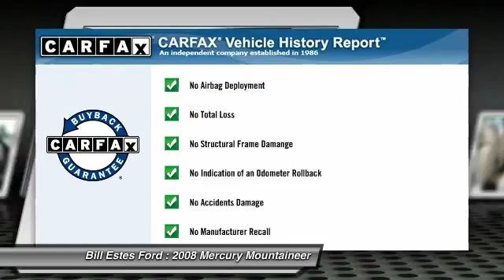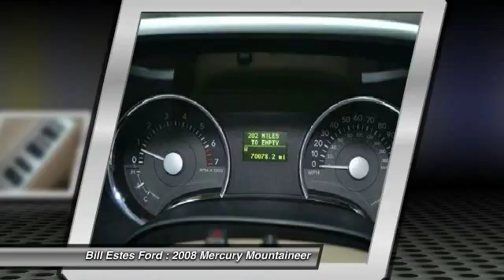2008 Mercury Mountaineer Brownsburg, Indianapolis, Avon P1893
2008 Mercury Mountaineer AWD 4dr V8 Premier

Excellent Condition, GREAT MILES 70,072! Sunroof, Heated Leather Seats, 3rd Row Seat, Overhead Airbag, Tow Hitch, All Wheel Drive, Alloy Wheels, AUXILIARY CLIMATE CONTROL, HEATED PKG, MOON & TUNE ELITE PKG, TRAILER TOW PKG AND MORE!br /br /KEY FEATURES INCLUDEbr /Third Row Seat, All Wheel Drive, Running Boards, iPod/MP3 Input, Bluetooth, Dual Zone A/C Keyless Entry, Privacy Glass, Steering Wheel Controls, Child Safety Locks, Heated Mirrors. br /br /OPTION PACKAGESbr /MOON & TUNE ELITE PKG: pwr moonroof, audiophile sound system w/150-watt AM/FM stereo, 6-disc in-dash CD changer, (6) speakers, 8 subwoofer, digital signal processing (DSP), MP3 capability & separate clock display, SIRIUS satellite digital audio receiver system, AUXILIARY CLIMATE CONTROL: (4) headliner vents, (2) rear quarter panel vents, remote side mounted blower w/evaporator/heater cores, manual overhead console mounted driver controls, manual headliner mounted rear controls, HEATED PKG: heated leather-trimmed low back sport bucket seats, 10-way pwr reclining driver seat w/pwr lumbar, memory, easy entry & exit, 6-way pwr passenger seat w/manual lumbar, heated windshield, CHROME PKG: 18 bright chrome clad wheels, chrome grille, chrome side mirror caps, chrome roof rack rails, chrome rear lamp surrounds, chrome Mountaineer rear & side nameplates, chrome bumper insert plate surround, chrome beltline, chrome license plate applique, TRAILER TOW PKG: class III/IV trailer hitch w/7 & 4-pin electrical trailer connectors, LEATHER-TRIMMED SEATS W/PERFORATED INSERTS: 10-way pwr reclining driver seat w/pwr lumbar. Premier with Ebony exterior and Camel interior features a 8 Cylinder Engine with 292 HP at 5750 RPM*. Serviced here, Non-Smoker vehicle, Four New Tires. br /br /WHY BUY FROM USbr /2014 Dealer of the Year recipient br /br /Pricing analysis performed on 7/17/2014. Horsepower calculations based on trim engine configuration. Please confirm the accuracy of the included equipment by calling us prior to purchase. br /